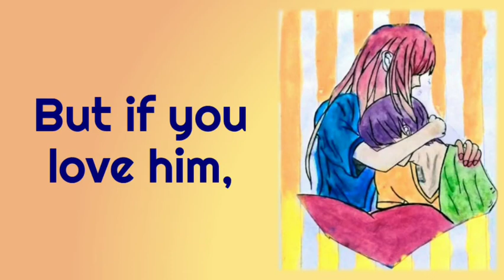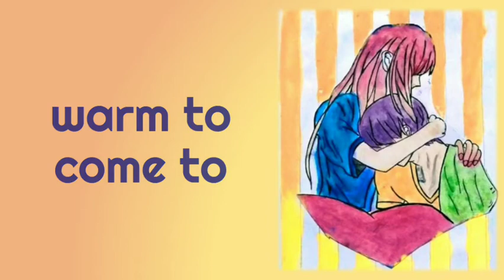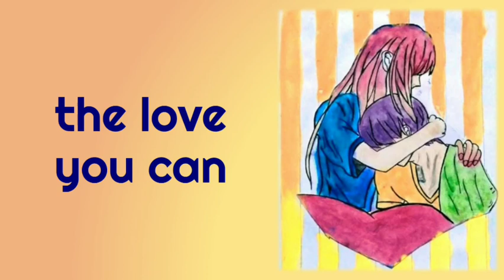Stand by Your Man (Cover by JellSoL)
This song was co-written and originally performed by Tammy Wynette on September 20, 1968 in the United States. This song reminds me of all the strong women I have met. They are all superwomen. With love and devotion, these women have chosen to stand by their men.

Sammy's third watercolor art piece in this video focuses on a sense of serenity every loving woman could afford the man she treasures.

For easy access, here is the lyrics of this wonderful classic:

Sometimes it's hard to be a woman
Givin' all the love to just one man
You'll have bad times,
and he'll have good times
Doin' things that you don't understand
But if you love him, you'll forgive him
Even though he's hard to understand
And if you love him; oh, be proud of him
'Cause after all, he's just a man'
Stand by your man
Give him two arms to cling to
And somethin' warm to come to
When nights are cold and lonely
And show the world you love him
Keep givin' all the love you can

May you stand with us for more entertaining videos. (^_^) Until our next upload. Do you wish to know when? Take care. Stay smart. Share ideas. helps YOU learn better.